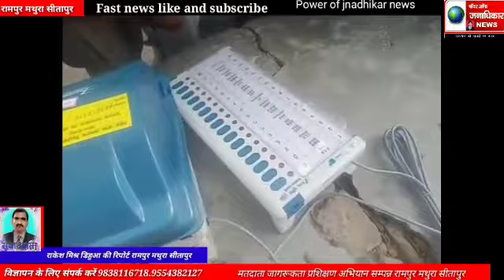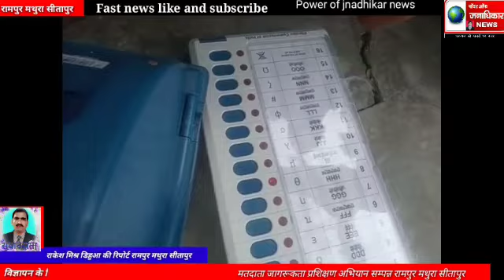मतदाता जागरूकता एवं प्रशिक्षण अभियान सम्पन्न रामपुर मथुरा सीतापुर--आज रामपुर मथुरा थाना परिसर में मत